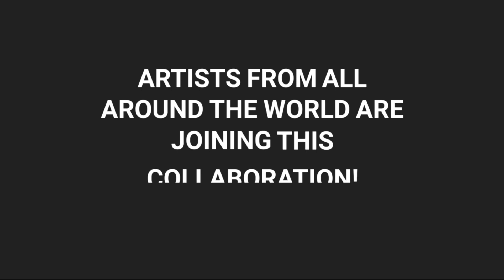DOODLE DRAWING [DRAWING COLLAB WITH 45+ ARTISTS YOUTUBERS]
I'm hope you like this video guys .. Just a reminder to you all .. I won't be able to upload more video this month because I will be having my exam so I have to concentrate more in my studies😅 but don't worry guys after my exam I will upload more video !!
By the way thanks for your support ❤❤ LOVE YOU ALL!

its FREE!!